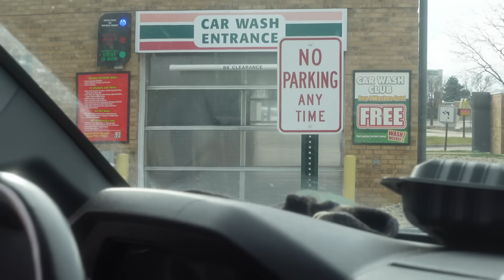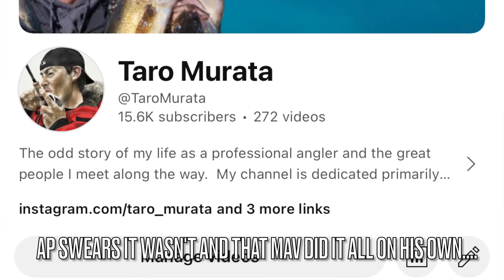Apbassing talks MAV, UNCUT ANGLING, Jay Siemens & THE JOURNEY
In this riveting episode of Apbassing Talks, join us as we delve into the world of MAV, explore the nuances of Uncut Angling, and share insights from the angling maestro Jay Siemens. Embark on "The Journey" with us, where fishing tales come to life and the passion for the sport runs deep. Don't miss out on this unfiltered conversation that takes you behind the scenes of the angling realm. 🎣

Get “Jimmy’s Perch Powder” aka Catch and Cook Fish Batter